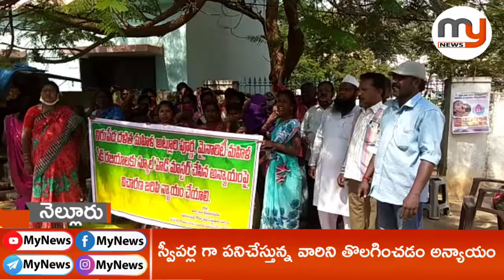ఆరేళ్ల గా పనిచేస్తున్న స్లీపర్ ని తీసేయడం కరెక్ట్ కాదు - Mynews